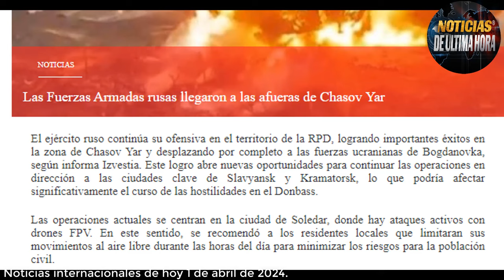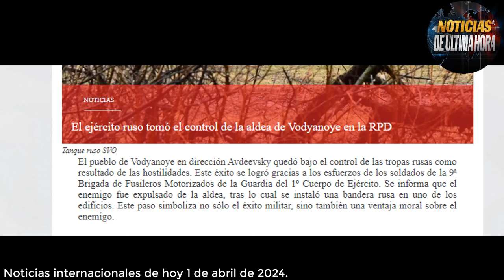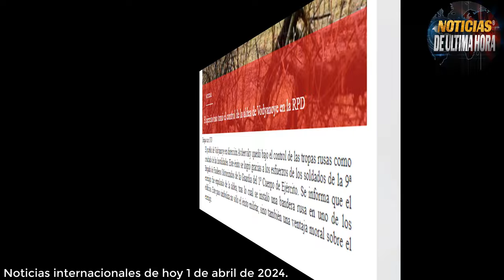🔴TROPAS RUSAS AVANZAN DONEST 🔴OTAN ADVIERTE NO APOYAR A FRANCIA 🔴PUTIN REFUERZA FLOTA RUSA MAR NEGRO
✅Se conocen de nuevos avances del ejercito Ruso en el frente de Batalla

✅Segùn la defensa de Ucrania ,El ejercito Ruso ataca en las ùltimas horas con Bombas FAB 500 una parte de la regiòn de Jarkov .

✅La inteligencia militar del reino unido confirma la presencia de nuevos refuerzas de la marina rusa en la zona donde ha sido atacada la flota rusa del Mar negro.

✅Francia quiere calentar las cosas con el Kremlin, anuncia que enviarà mas de 100 blindados de su ejercito para el frente de batalla ucraniano,

✅La OTAN da la espalda a Emmanuel Macrone en su firme intenciòn de enviar tropas terrestres para Ucrania.

✅Kiev refuta la demanda del kremlin de entregar al jefe de inteligencia de Ucrania por Terror1smo.

envio de tropas francesas Ucrania
noticias De Rusia francia advertencia de vladimir putin
noticias del kremlin moscù hoy 1 de abril de 2024
noticias zelenski fabricacion de drones ucrania
noticias de la flota rusa del mar negro hoy
noticias peninsula de crimea hoy
noticias de la otan polonia tercera guerra mundial
noticias mundiales
noticias sergei lavrov hoy 1 de abril de 2024
noticias chasov yars ucrania
noticias guerra rusia otan
noticias usa
noticias ejercicios militares otan finlandia
noticias finlandia otan rusia
noticias parte de la guerra rusia ucrania
noticias internacionales
noticias otan polonia
noticias mexico